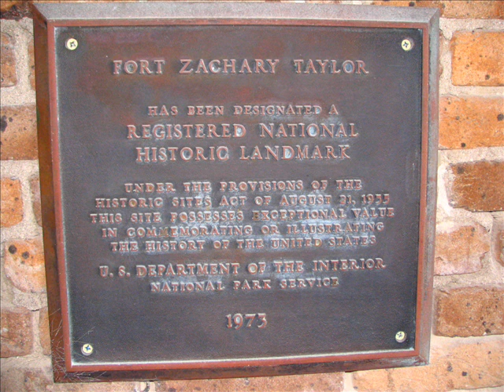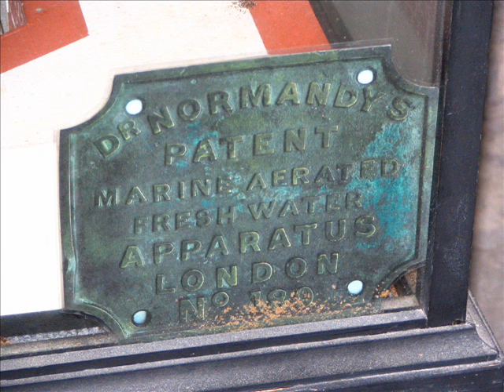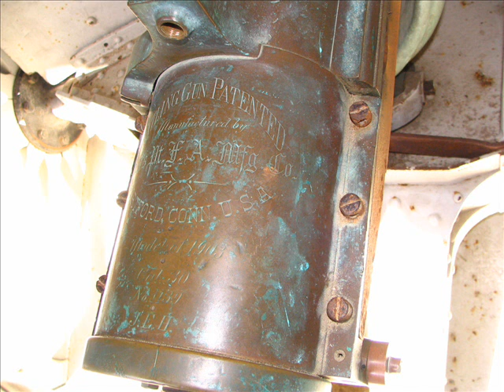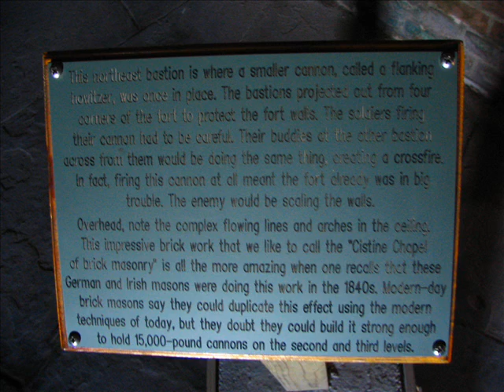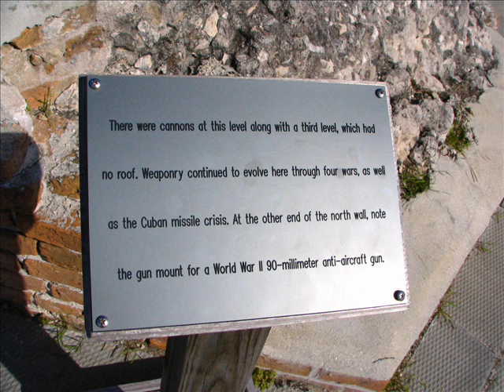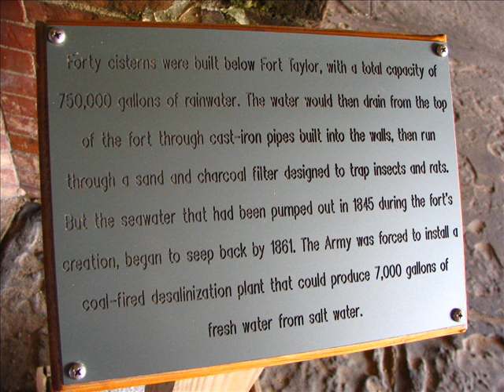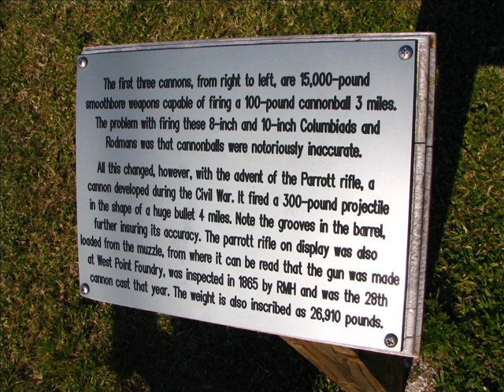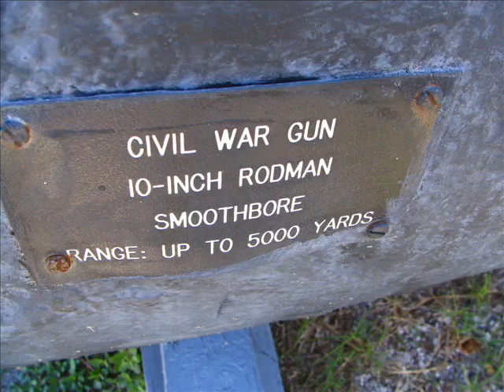Fort Taylor, Key West FL-revised video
We are Springfield Arsenal LLC.

Former title re-issued with improved imagery.  Our former release was saved in non-optimum way that resulted in slightly blurred images.